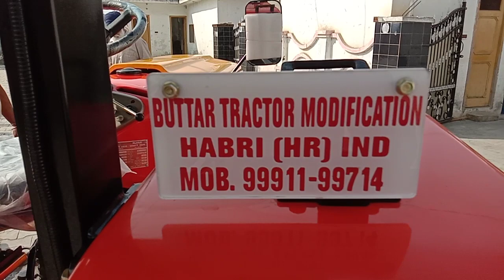Hmt 1978 model